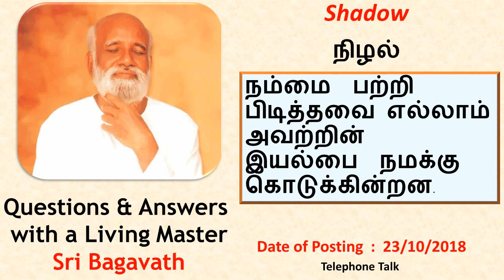231018 நிழல் Shadow Q&A Sri Bagavath Tamil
Sri பகவத் ஐயா Introduction Whatsapp குழுவில் இணைய செயலிலிருந்து பாடத்தை எடுத்துக்கொள்வது சரி . Guilty ஆக feel பண்ணுவது தவறு.  மனதில் வருகின்ற எல்லா அம்சம் கனவு.  நான் என்பது இல்லையா ?  உண்மையான consciousness தான் நான் . அதைப்பற்றி நாம் பேசமுடியாது. Thought form இல் தான் தெரிகிறது. நான் என்ற நிழலில் மாட்டக்கூடாது.  மனோரீதியான அம்சம் கனவு என்று எடுத்துக்கொள்ள வேண்டும். சரி பண்ணுவதற்கு எதுவும் இல்லை.
SHRI BAGAVATH
He is not a saint who has renounced everything. Instead, he is a complete man who has accepted the whole. His holistic vision towards enlightenment is a final verdict for the inner seekers.

Enlightenment is not an experience or accomplishment, the moment we end up all our internal efforts to hold or reject the feelings, and instantaneously there is a Freedom. Freedom indeed, free from all the images and metaphors of freedom. Subsequently there is no more Enduring Persona to counteract the emerging of thoughts or feelings. It can be called as an ‘Essence of Upanishads’. Or ‘Neo Upanishad’.